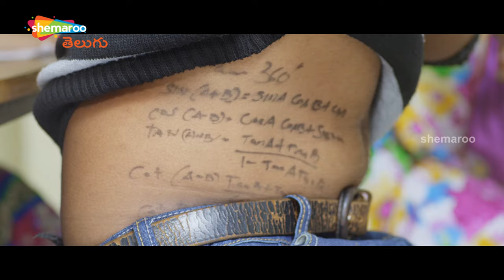Kondavalasa Lakshmana Rao Super Comedy Scene | Hum Tum Telugu Full Movie | Simran Choudhary | Manish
Kondavalasa Lakshmana Rao Super Comedy Scene from Hum Tum Telugu Movie on Shemaroo Telugu. HumTum Movie ft. Manish, Simran Choudhary, Dharmavarapu Subramanyam, M. S. Narayana, Shilpa Chakravarthy, Gundu Hanmantha Rao And Kondavalasa Lakshmana Rao. Directed by Ram Bhimana. Produced by M Sivarami Reddy. Music Composed by Mahathi.

Shemaroo Telugu Channel is the final destination for all the Telugu movie lovers in High-definition (HD) and Premium Telugu Movie Scenes, covering all the genres like Best Action Scenes, Comedy Scenes, and Emotional Scenes from Old classics to New Release Movies.